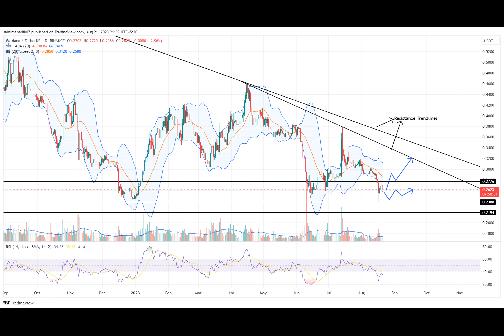Cardano Price Prediction: Bullish Breakout at $0.278 Signals Potential 15% Surge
The Cardano coin has been in a correction phase since mid-July, showing a V-top reversal from $0.379. This downfall evaporated the entire gains of the June-July rally and plunged to a low of $0.283. As a result, the altcoin lost a market value of 36.5% before rebounding from the aforementioned low. Is this support enough to restore bullish momentum in ADA?